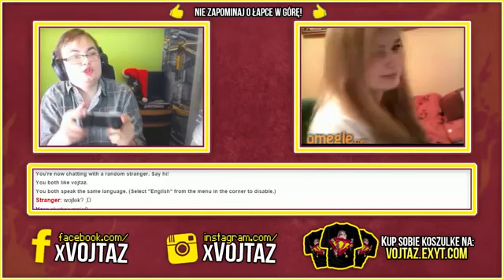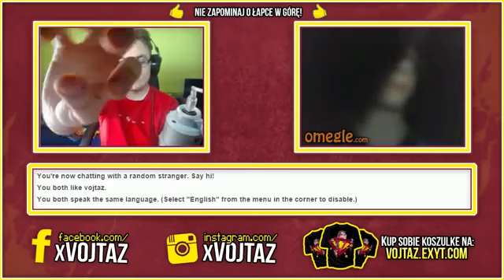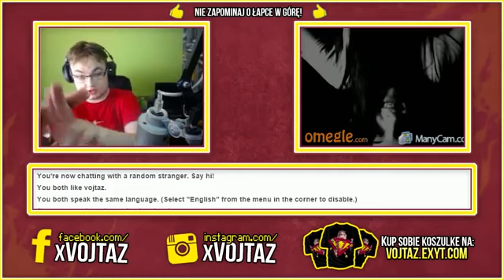OMEGLE Z WIDZAMI - vojtaz